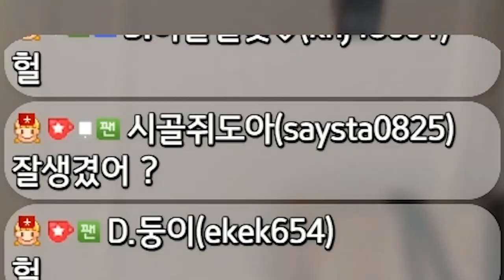도덩이 공개된(?) 썰